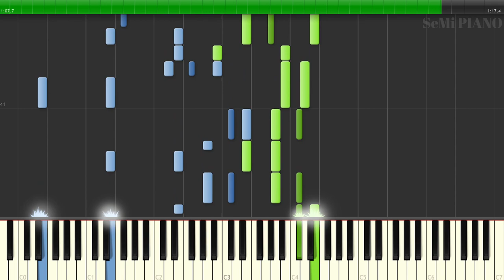Hetalia World★Stars OP - 地球まるごとハグしたいんだ (Chikyu Marugoto Hug Shitainda) [Piano Cover](Synthesia) ヘタリア